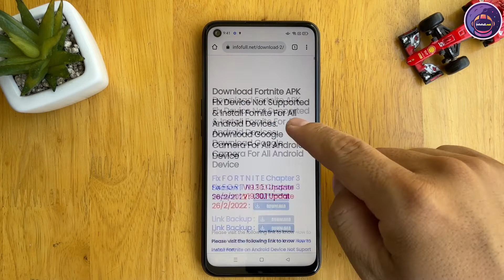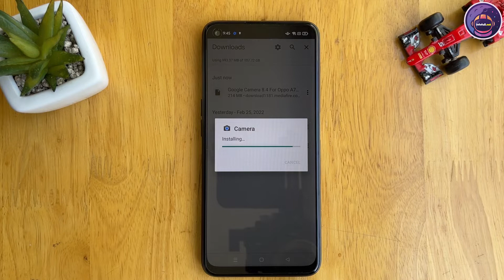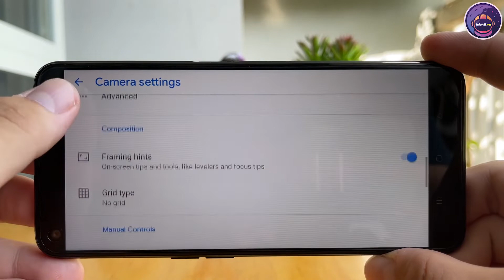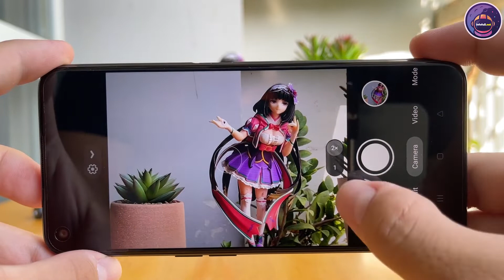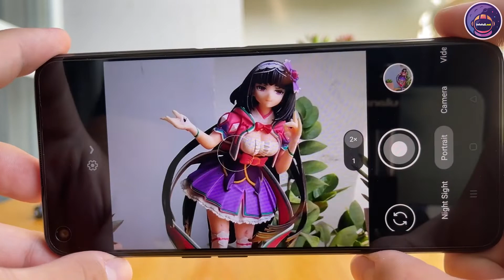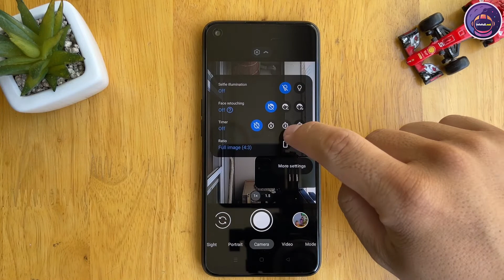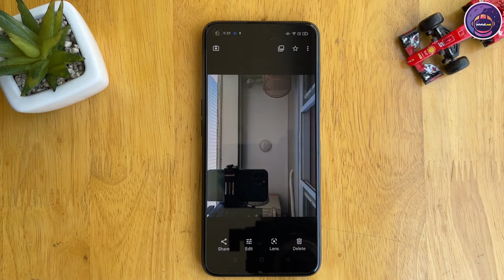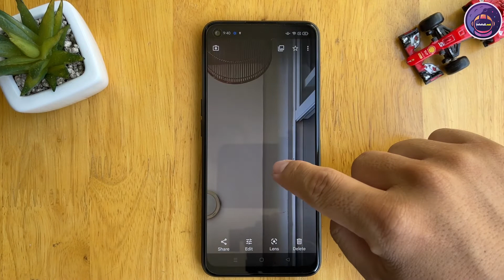Google Camera 8.4 for Oppo A76 | Test Full Camera Features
Main camera
13 MP, f/2.2, 26mm (wide), 1/3.06", 1.12µm, PDAF
2 MP, f/2.4, (depth)
Features LED flash, HDR, panorama
Video 1080p@30fps
Selfie camera
8 MP, f/2.0, (wide)
Features HDR
Video 1080p@30fps

OPPO A76 owns a youthful design with a matte back and elegant colors of blue and black. With this matte coating, the phone limits fingerprints during use.

OPPO A76 launched in Vietnam: Super fast charging 33W, Snapdragon 680, priced at 5.99 million VND

On the front, the phone has a 6.56-inch, HD + screen, on an LCD panel. In particular, OPPO A76 screen also has a 90Hz refresh rate, ensuring super smooth tasks.

The strength of OPPO A76 must be mentioned is 33W fast charging, optimal time saving for users. The battery on OPPO A76 also meets all day long with a capacity of 5,000mAh.

Providing performance for OPPO A76 is a Snapdragon 680 processor, with 6GB of RAM and 128GB of internal memory. With this memory, A76 allows you to comfortably store applications, images, videos without "weighing and counting".

Regarding the camera, OPPO A76 has a 13MP + 2MP dual camera and an 8MP selfie camera, with built-in AI beautification, so that you are always beautiful in any situation.